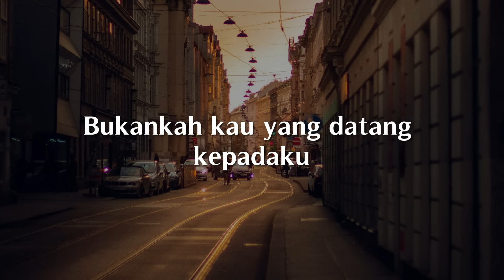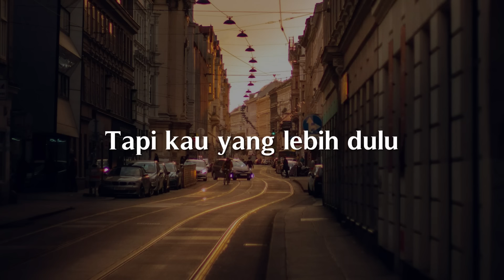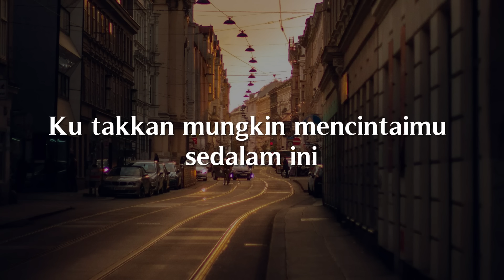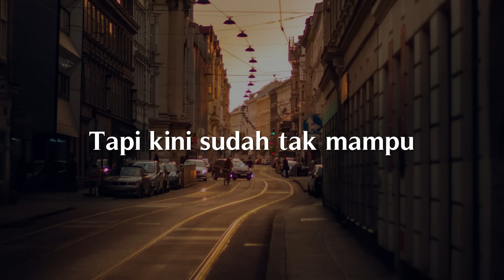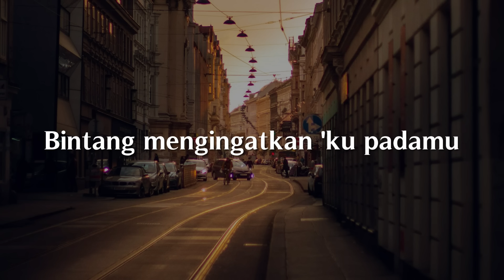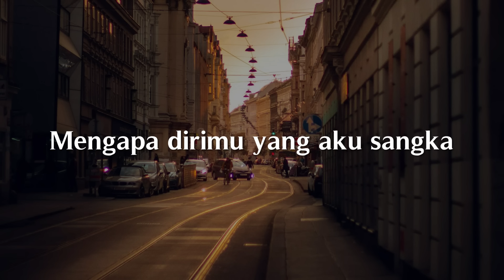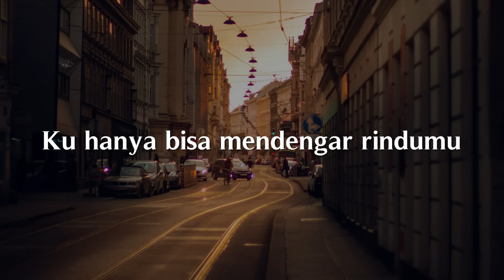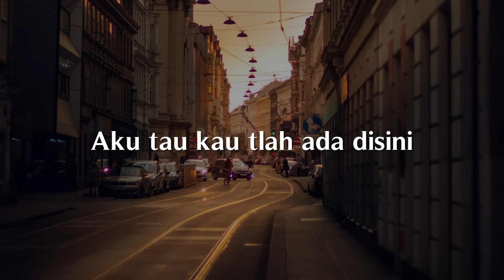Hilang Tanpa Bilang, Tak Dianggap, Akhir Tak Bahagia (Lirik) - Meiska, Lyodra, Misellia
Lirik :
Bukankah kau yang datang kepadaku
Perhatianmu tumbuhkan rasaku
Padahal ku tak pernah meminta padamu
Tapi kau yang lebih dulu hadirkan rasa itu
Sekarang kau yang berubah tak tentu
Tiba-tiba kau menjauh dan ragu
Tanpa pernah menjelaskan sesuatu padaku
Hanya diam dan membisu
Bila ada salahku tolong beri tahu
Jangan lalu pergi dan menjauh
Kau tawarkan cinta kini hilang tanpa bilang
Mungkin mudah bagimu lupakanku
Tapi sulit bagiku untuk hilangkan bayangmu
Ku terlanjur mencintaimu
Ku terlanjur mencintaimu
Andai ku tahu kan sesakit ini
Ku takkan mungkin mencintaimu sedalam ini
Sialnya saat kau pergi, ku terus menanti
Kau yang buatku jatuh hati, kini hilang tak kembali
Hilang
Kini kau hilang tanpa bilang
Ho
Ku terlanjur mencintaimu
Andai kita tak pernah bertemu